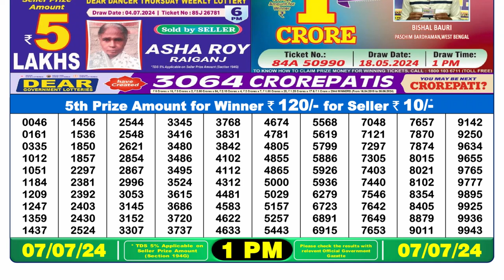🔴Dear Lottery Sambad Live 1pm today 07.07.24 Nagaland State Lottery Result